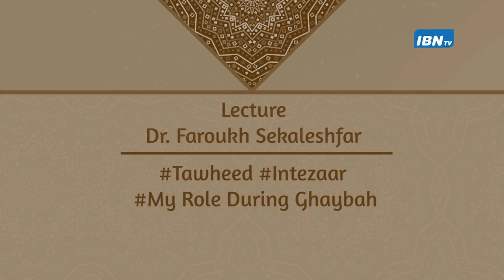04 Lecture Dr Faroukh Sekaleshfar Tawheed Intezaar My Role During Ghaybah